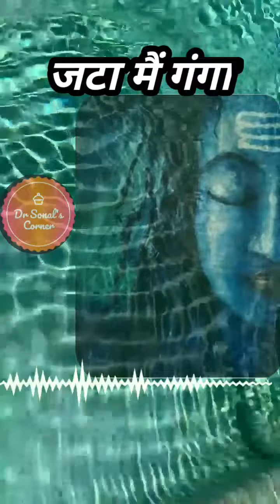शंकर गिरिजापति-जटा में गंगा 🙏Shankar Girijapati-Jata Me Ganga 🙏 શંકર ગિરિજાપતિ-જટા મેં ગંગા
Let me know what you think by leaving a comment on the comment section below !

It will be highly appreciated.